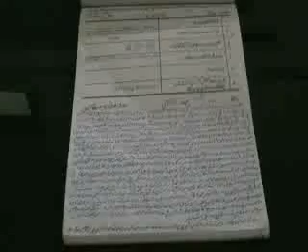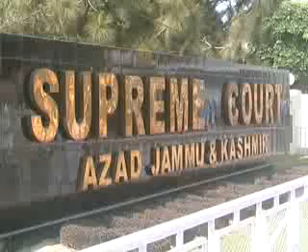Nosheen Raja Pkg